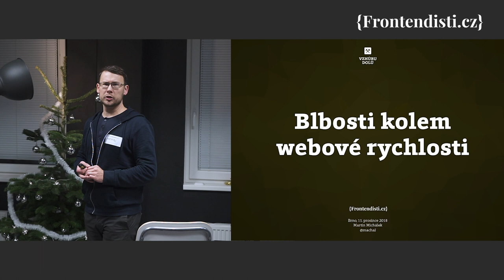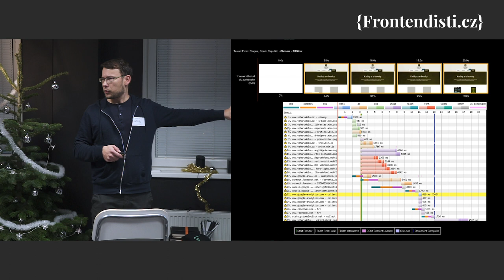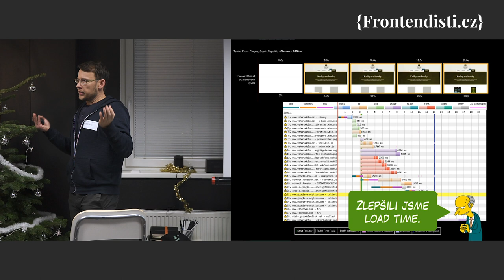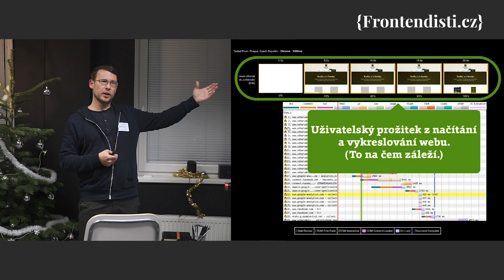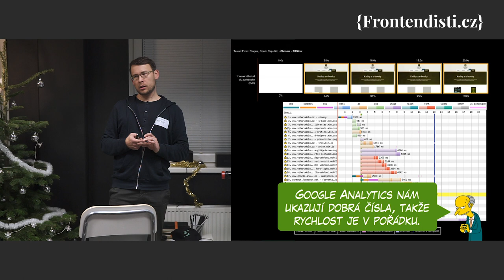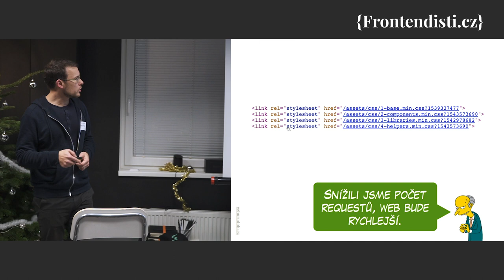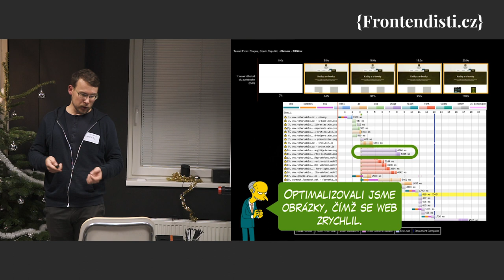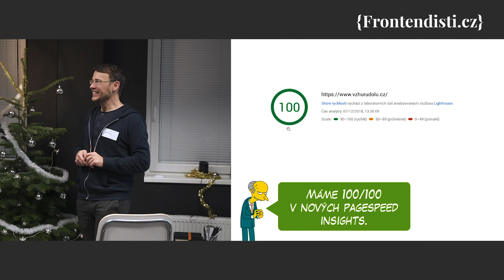Martin Michálek: Blbosti kolem webové rychlosti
Co o reálné rychlosti načítání říkají Google Analytics, co datová velikost stránky a co nástroj Lighthouse? Lidé se často zaměřují na chybné ukazatele. Na co se dívat a na co naopak ne?